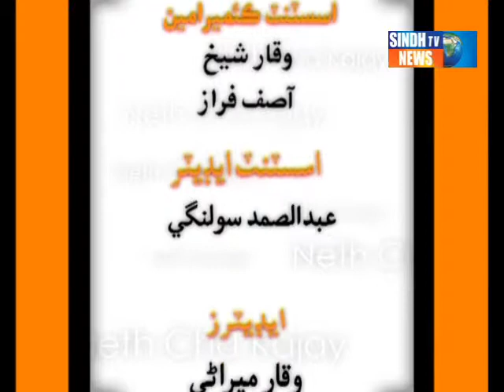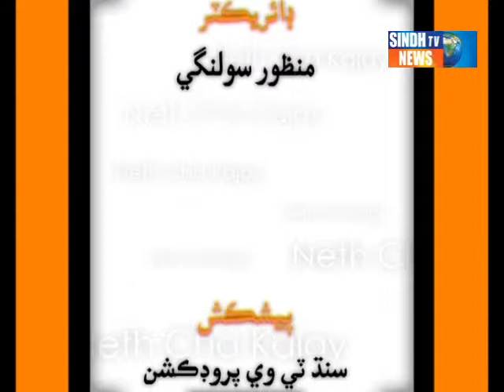NETH CHHA KAJEY-MAIRAJ UL HUDA , IQBAL HYDER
NETH CHHA KAJEY WITH FAYAZ NAICH